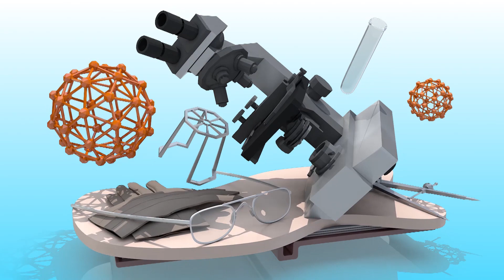How Sambar Can Prevent Colon Cancer | Cancer Prevention Foods | Telugu Health Tips | YOYO TV Health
How Sambar Can Prevent Colon Cancer , Cancer Prevention Foods ,Telugu Health Tips
Broccoli. Share on Pinterest.
Carrots. Several studies have found that eating more carrots is linked to a decreased risk of certain types of cancer.
Beans. Beans are high in fiber, which some studies have found may help protect against colorectal cancer
Berries. Cinnamon. Nuts. Olive Oil. Turmeric